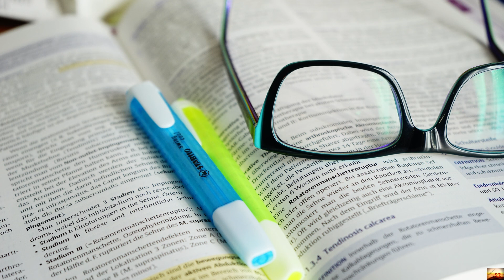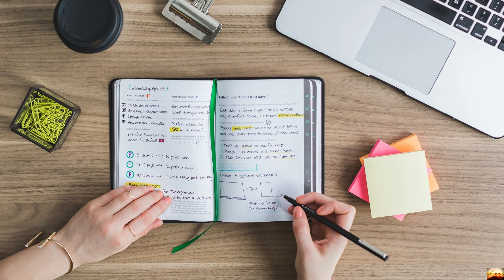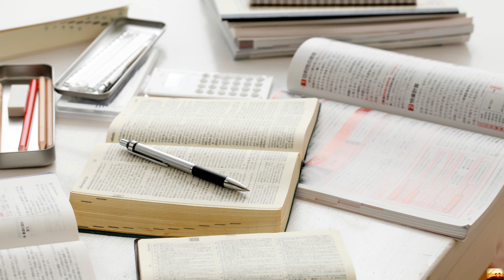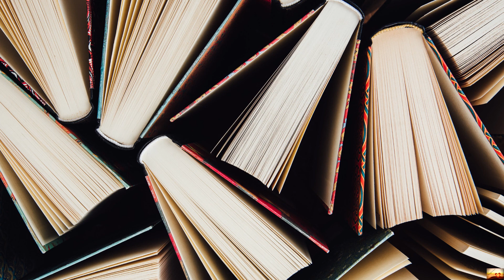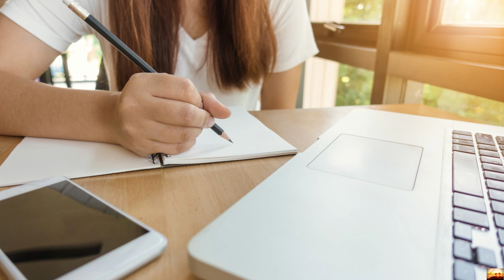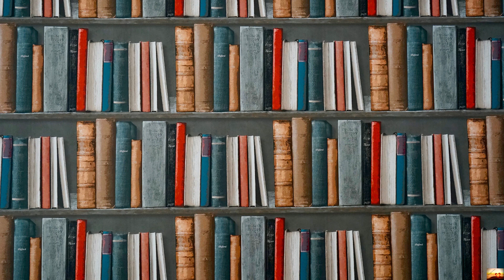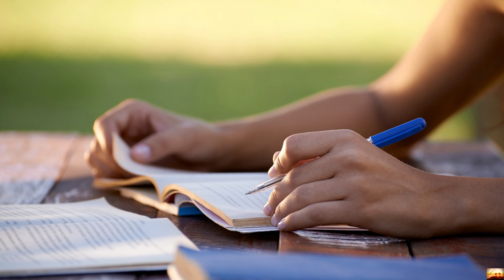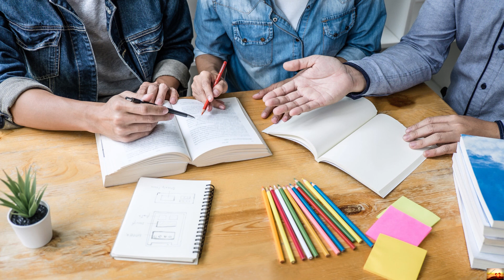4 Hours Study Music, Meditation Music, Music for Study, Focus music, Healing Stress Relief.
Thank you very much for listening to my music! You can listen to more of my Video in the playlists below. Beautiful Relaxing Music - Romantic Music Guitar & Violin, Sleep Healing Stress Relief

I hope you enjoy listening to this peaceful music during a Relaxing  Meditation, Sleep, study, Focus, Healing Stress Relief, Yoga,
spa. Relaxing spa music videos provide calming music as background music for healing meditation and stress relief. music therapy or to fall asleep fast. This relaxing composition can be used as Deep Meditation Music, Music for study, Yoga and Pilates , Music for Massage , Spa Music. Also this music is perfect as dream music, Study Music, Sleep Music, relax music, Healing Music, Focus Music, and Music for the complete Relaxation

Thanks for tuning in to our relaxing and sleep music! Introduce yourself to the Attractive Relaxing Music community in the comments section and let us know where in the world you’re listening from. Enjoy!💖💖💖